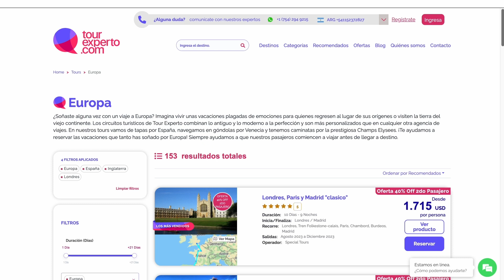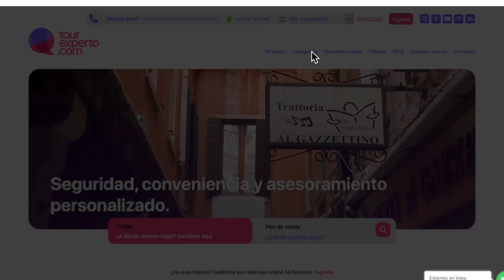¿Cómo buscar un tour para tus próximas vacaciones?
Si estás pensando en viajar y quieres contratar un tour todo incluido, ¡en este video te mostramos el paso a paso para elegir el tour ideal para ti!

Tour Experto. Tu forma de ver el mundo.